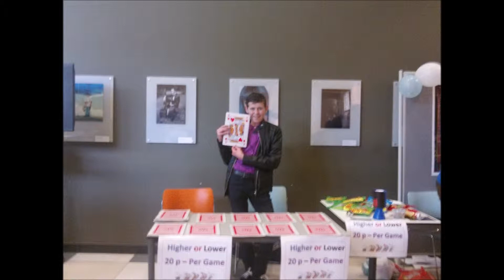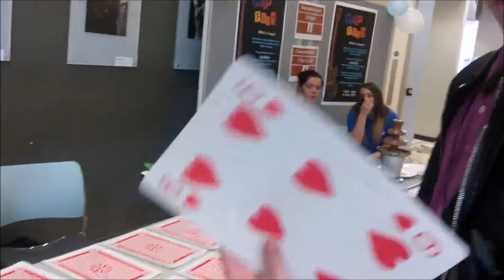a mad day out in Watford at West Herts College with Ben98734 and friends Episode 3 part 2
Welcome back guys in this episode tom sinning and harry is playing play your cards right